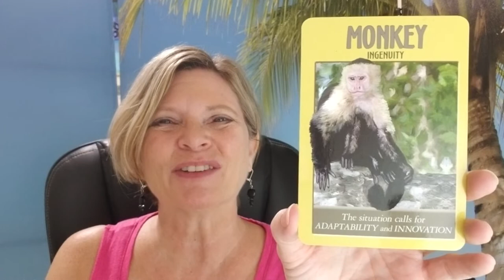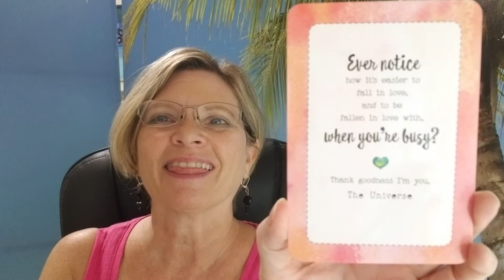Daily Angel Insight THURSDAY 💙 Be adaptable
💜 Today's reading calls for you to be adaptable. The monkey will help you. It's time to do something different, something new.

😇 Take advantage of old prices NOW through July 31st!

💜 Join the Angel Message Circle!
Try it for the first month for only $9! Then only $27/month thereafter